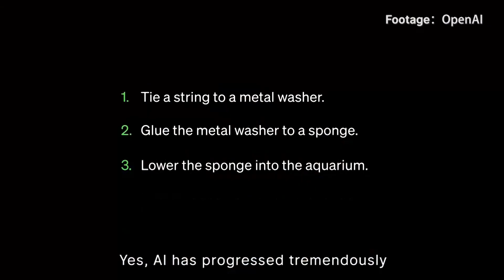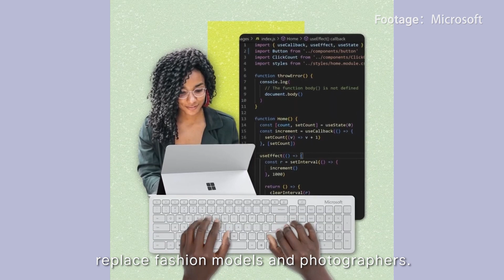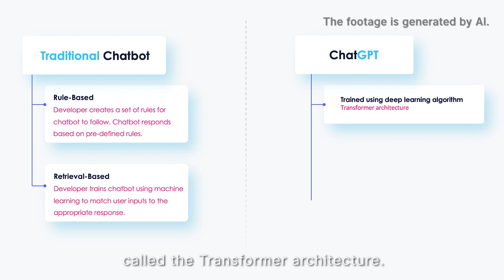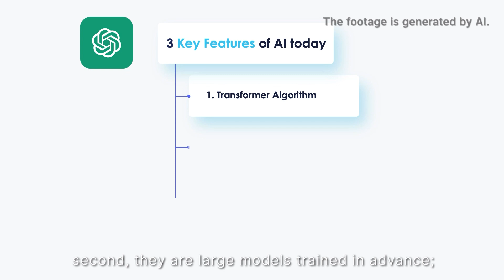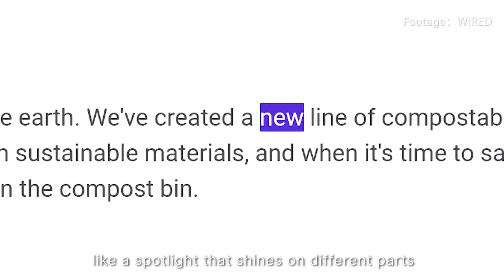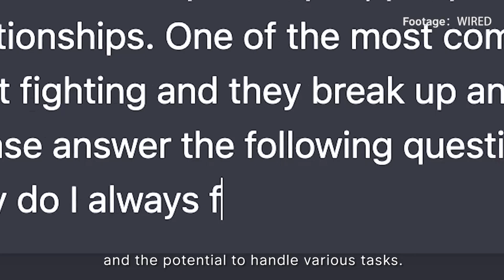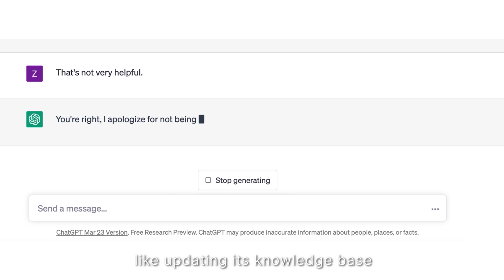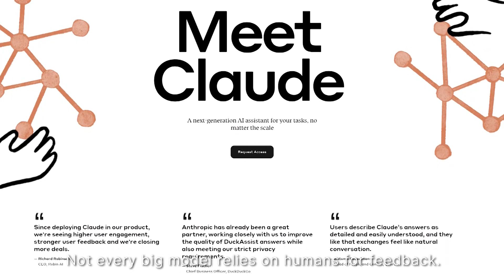Why is ChatGPT stealing your jobs? | Threshold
ChatGPT is taking over the world! Since its debut in November 2022, everyone can feel the astonishing speed of AI transformation. Lisa from "Threshold" takes a look at how AI has become what it is today and how close it is to our imagination.
The video showcases several types of AI-generated content, including footage, music and demonstrations from AI anchors.